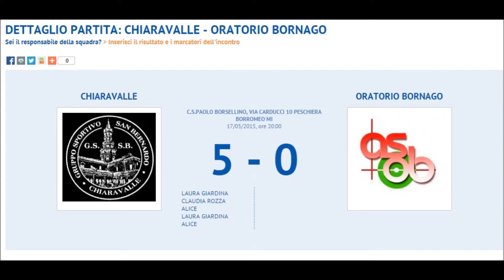6ª GIORNATA del TORNEO PRIMAVERILE CHIARAVALLE 5 Bornago 0